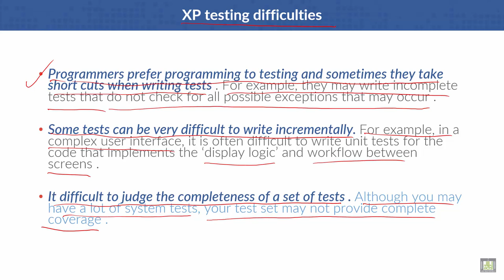Software Engineering | C3 - L10 | XP testing difficulties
Lecture 10 : XP testing difficulties